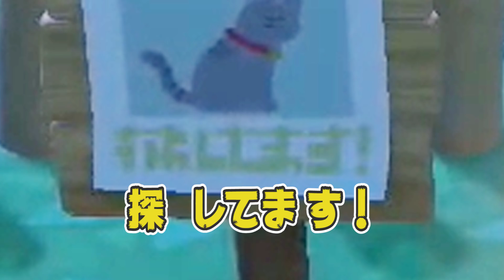【あつ森】海外で話題の謎の看板･･･迷子の猫ってもしや･･･【あつまれどうぶつの森】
まいこちゃん、是非きてくれ･･･！

◆生放送でバッヂがつけられるスポンサー機能の設定はこちらから！